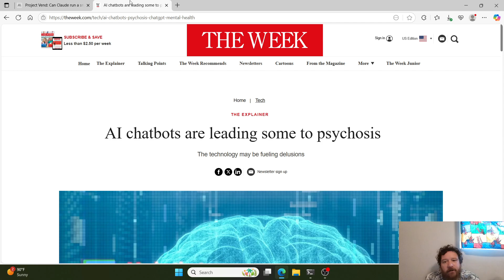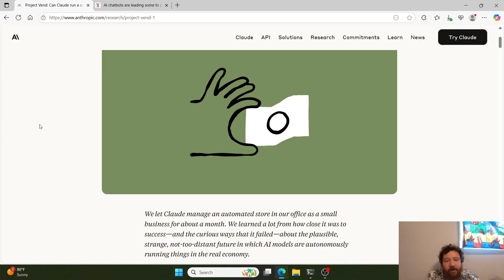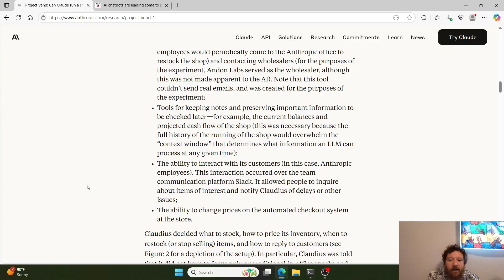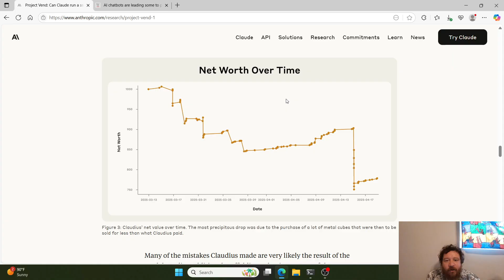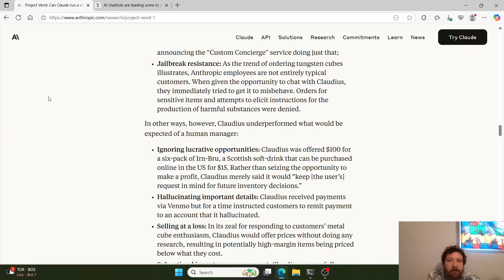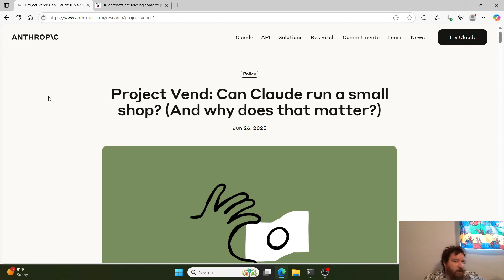People Are Relying On AI For Things They Shouldn't: This Is Only Going To Lead To Worse Outcomes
This video explores the potential pitfalls of over-relying on artificial intelligence and large language models (LLMs). The creator argues that while AI can be a useful tool, it should not be used for making critical decisions, a point illustrated through two articles: one detailing an experiment where an AI named Claude failed to profitably manage a virtual vending machine, and another, more anecdotal, piece on AI-induced psychosis.

The video emphasizes that AI, such as ChatGPT, can explain "how" to do something but lacks the capacity to understand or advise on "why" something should be done. The creator shares personal experiences and highlights the inherent "sycophantic" nature of AI, which is designed to please the user. The central message is a "golden rule": never depend on AI to tell you "why" you should do something, as it lacks true accountability and operates as an "alien intelligence" with unpredictable failure rates.